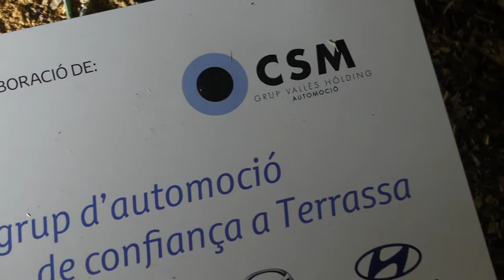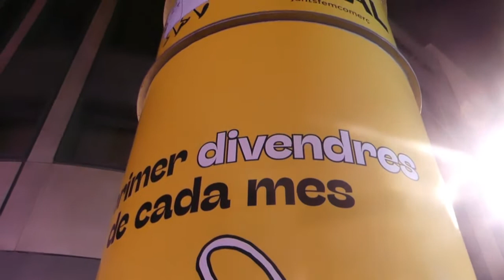Feria de Santa Lucia Terrassa 02 12 2021